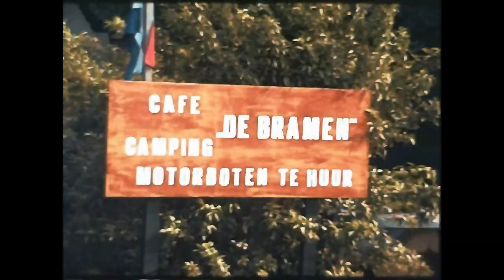De familie Asjes met de familie Bakker naar Giethoorn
De familie Asjes met de familie Bakker naar Giethoorn. Vissen zwemmen en varen